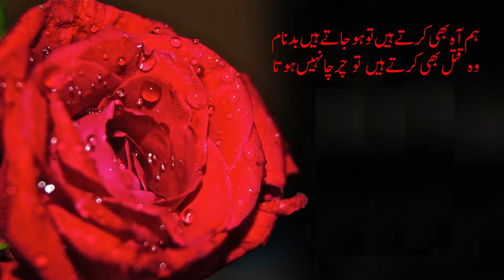Akbar Ilah Abadi Woh Qatal bhi kartey hein اکبر الہ آبادی وہ قتل بھی کرتے ہیں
غمزہ نہیں ہوتا کہ اشارہ نہیں ہوتا
اکبر الہ آبادی

آنکھ ان سے جو ملتی ہے تو کیا کیا نہیں ہوتا

جلوہ  نہ ہو معنی کا تو صورت کا اثر کیا
بلبل    گلِ تصویر   کا   شیدا   نہیں    ہوتا

اللہ   بچاۓ   مرض    عشق   سے   دل   کو
سنتے  ہیں  کہ  یہ  عارضہ  اچھا  نہیں  ہوتا

تشبیہ  ترے  چہرے  کو  کیا  دوں گل تر سے
ہوتا   ہے   شگفتہ   مگر   اتنا   نہیں   ہوتا

میں نزع میں ہوں آئیں تو احسان ہے ان کا
لیکن  یہ  سمجھ  لیں  کہ  تماشا  نہیں  ہوتا

ہم آہ بھی کرتے ہیں تو ہو جاتے ہیں بدنام
وہ  قتل  بھی کرتے ہیں تو چرچا نہیں ہوتا

ग़म्ज़ा नहीं होता कि इशारा नहीं होता
अकबर इलाहाबादी
MORE BY
अकबर इलाहाबादी

आँख उन से जो मिलती है तो क्या क्या नहीं होता

जल्वा न हो मा'नी का तो सूरत का असर क्या

बुलबुल गुल-ए-तस्वीर का शैदा नहीं होता

अल्लाह बचाए मरज़-ए-इश्क़ से दिल को

सुनते हैं कि ये आरिज़ा अच्छा नहीं होता

तश्बीह तिरे चेहरे को क्या दूँ गुल-ए-तर से

होता है शगुफ़्ता मगर इतना नहीं होता

मैं नज़्अ' में हूँ आएँ तो एहसान है उन का

लेकिन ये समझ लें कि तमाशा नहीं होता

हम आह भी करते हैं तो हो जाते हैं बदनाम

वो क़त्ल भी करते हैं तो चर्चा नहीं होता